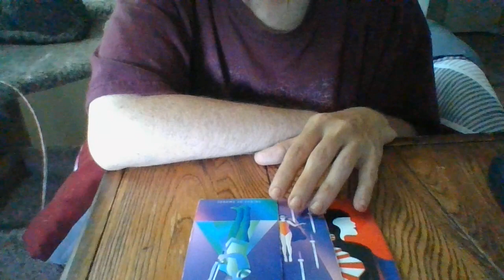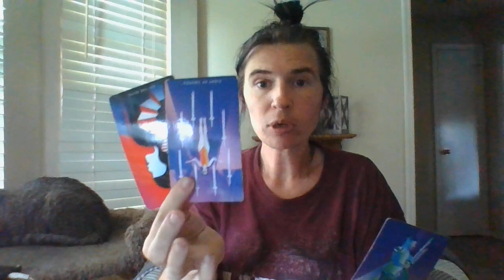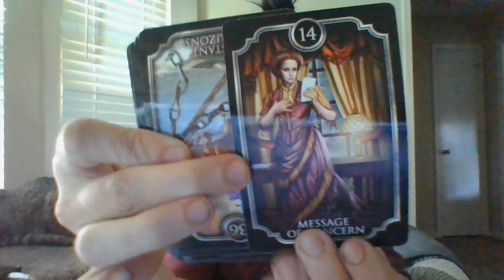GEMINI- THE JIST IN 96!- 8/5/22-8/8/22- MANY PEOPLE ARE ABOUTTO GO TO JAIL SOON! 1 YOUAREABOUTTOHELP